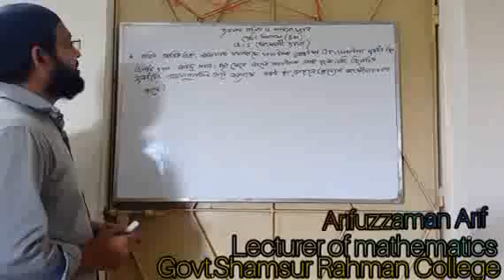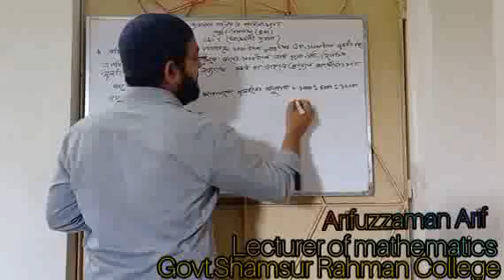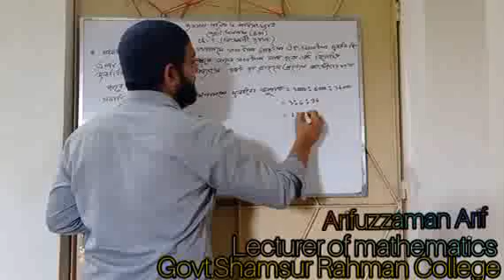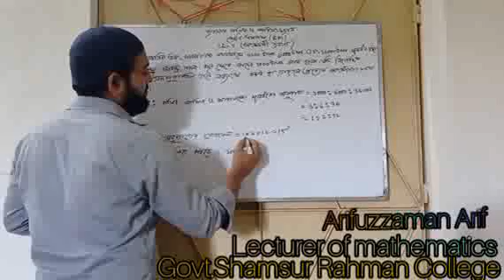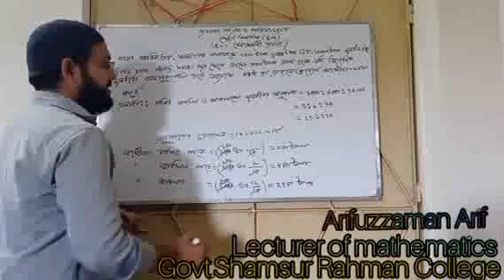ব্যবসায় গনিত ও পরিসংখ্যান